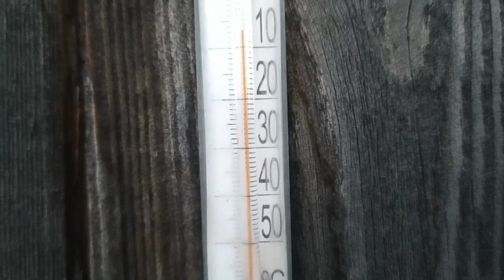Как спасти растения от ранних заморозков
Некоторая рассада боится заморозков в мае и в начале июня, поэтому этот простой способ спасёт ваши растения от ранних заморозков. Рекомендую посмотреть также видео про то, как сделать самое ЛУЧШЕЕ УДОБРЕНИЕ для огорода Другие видео можно посмотреть на моём официальном канале в дзене - КАК СДЕЛАТЬ ПРОСТО своими руками СПАСИБО ЗА ПОДПИСКУ !!! После заморозков если не защитить рассаду, то многие растения могут погибнуть. Эти 2 очень простых способа защитят вашу рассаду от мороза. Какие растения не боятся заморозков (минусовой температуры до -10 С): чеснок, капуста, редиска, морковь, репа и многие другие. При использовании последнего способа защиты показанного в видео, не забудьте открывать на день, чтобы картошка просохла и не спрела вместе с травой. Лучше использовать сено, солому или сухую траву. Заморозки в Красноярске, Иркутске, Якутске, Москве, Кемеровской области, Омске, Норильске, Питере и т.д. В этом видео показаны 2 простых способа, как спасти растения от ранних заморозков.

Другие мои официальные каналы:

В дзене:
1. МОЯ ЖИЗНЬ в тридевятом царстве

В Rutube:
3. КАК СДЕЛАТЬ ПРОСТО своими руками